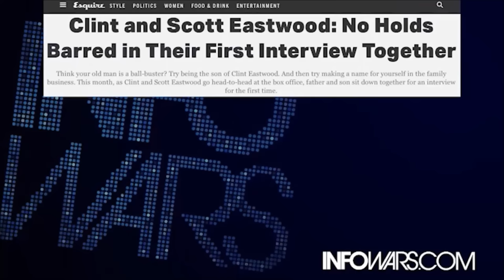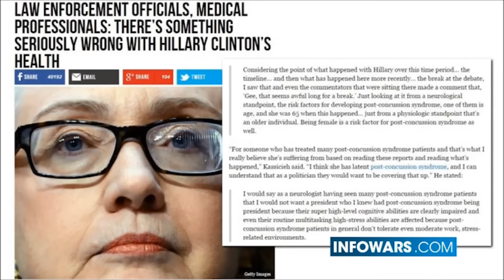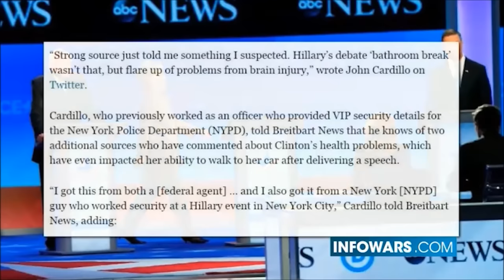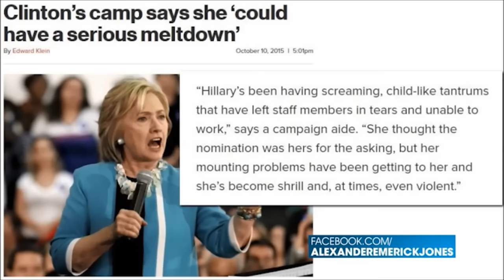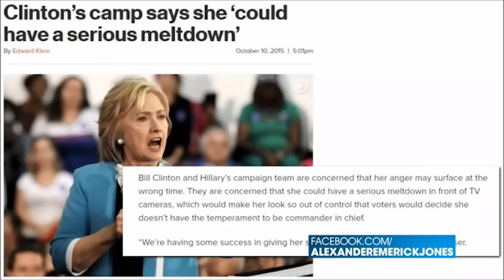Hillary Clinton is Mentally ill and unfit to be President